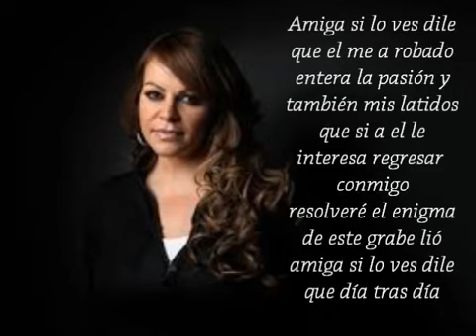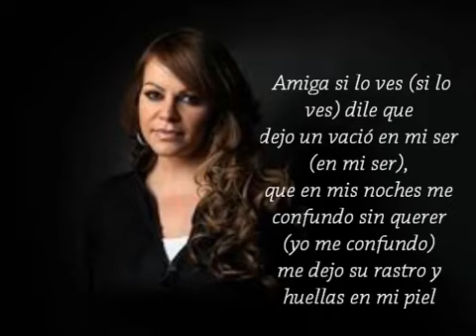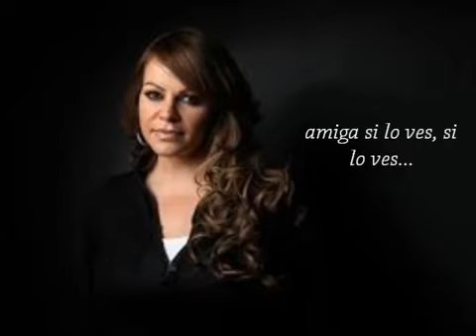Amiga si lo ves jenni rivera